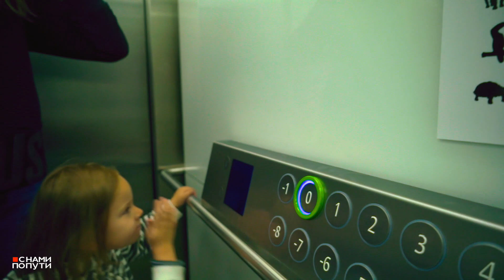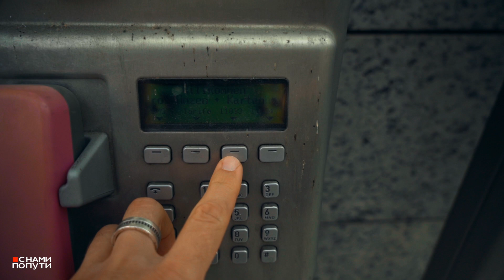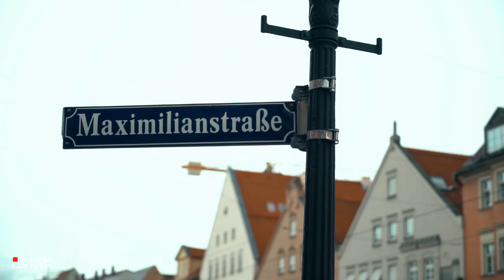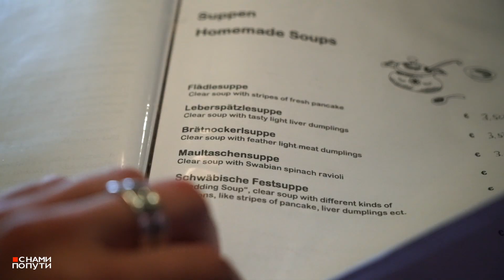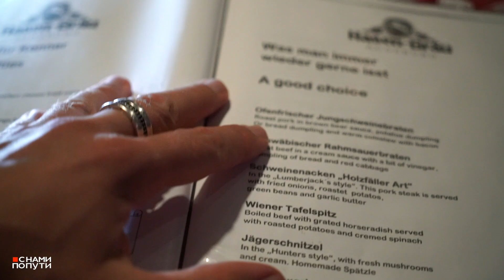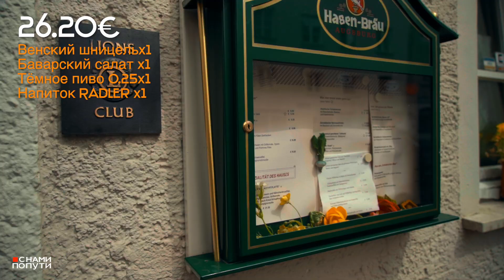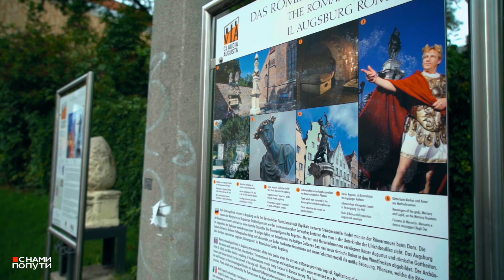Германия | Аугсбург - город каналов. Как живут немцы - квартира в пригороде на Airbnb.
Аугсбург (Augsburg). Третий город по величине в Баварии и второй по древности в Германии.
Обзор квартиры на Airbnb - живём в пригороде как настоящие немцы.
А ещё посмотрим каналы - их тут 90 км, съедим вкусненькую еду и расскажем об этом городе всю правду.

(если вы путешествуете впервые)
при использовании купона нам в кошелёк упадёт несколько долларов. Всё честно!

В ЭТОМ ВИДЕО:
- Парковка в центре Аугсбурга
- Обзор города, каналы, городская ратуша Goldener Saal и тонна интересной информации
- Немецкий ресторан, цены на еду
- Впечатления от города

СПАСИБО!